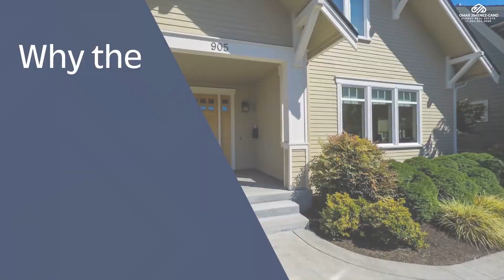Por qué es importante el precio de su casa a la hora de venderla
El precio de venta de su casa puede afectar en gran medida sus resultados y la rapidez con la que se vende su casa. Conectemos para que podamos encontrar el precio adecuado para su casa.

Why the Price of Your House Matters When Selling

The asking price for your house can greatly affect your bottom line and how fast your house sells. Let’s connect so we can find the right price for your house.